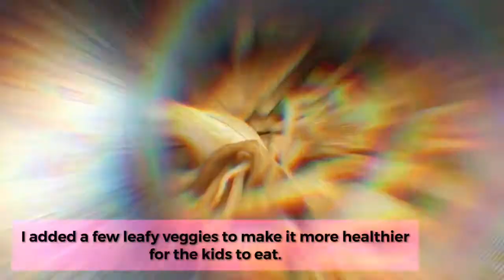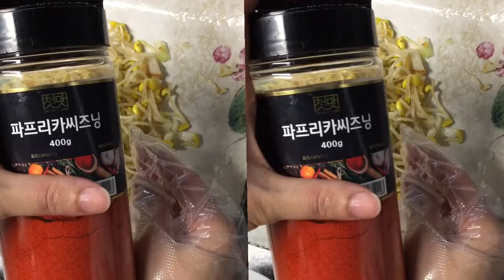EASY KOREAN SIDEDISH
Let's start with that very common perhaps scariest question kids would ask us.
"What's for dinner, Mom?!?"
Do you tend to get frightened whenever your kids would ask you that question? haha! I do too! Insane right?
Preparing food for dinner is usually the most challenging job for most moms especially those here in South Korea.
Wondering what food to make. Something that's simple but healthy, and easy to do?
Well, this video might be the answer.
As a Mother, I feel your struggles coz I'm a Mom of three, and honestly it's not easy to feed 3 kids. One child might like veggies the other doesn't, it is really up to the Mom's "technique" ,and style how to feed their children these healthy foods. So, go ahead watch this video and enjoy cooking! Hope to hear feedbacks from you. Good luck!
xox Euna Pie